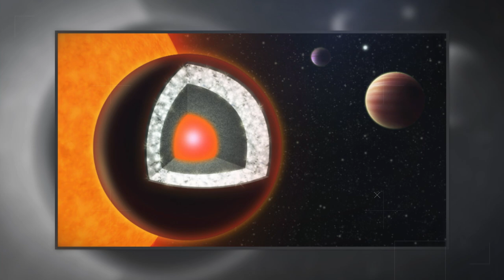Что мы найдем если отправимся искать другую Землю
С 1995го года наш каталог экзопланет быстро расширялся. В настоящее время астрономы подтвердили существование уже более 4х тысяч таких объектов за пределами Солнечной системы